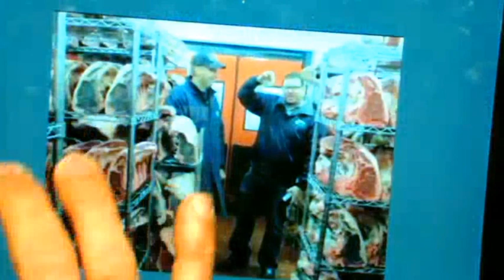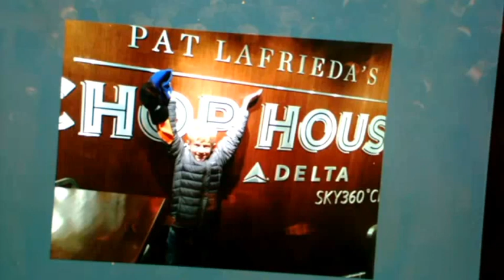Pat LaFrieda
International Livestock Forum - Pat LaFrieda (Please be advised: This video contains some strong language)